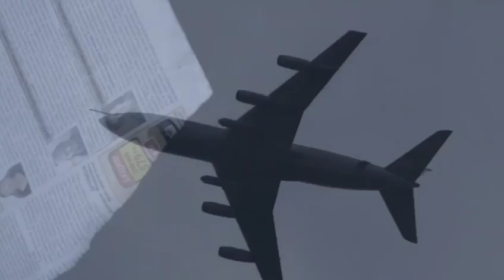"НЕСЛОЖНО ПРЕДЧУВСТВОВАТЬ ВОЙНЫ", ПЕСНЯ В ИСПОЛНЕНИИ ЮРИЯ АЛКИНА.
В видео использованы кадры происходящих военных событий на Украине с 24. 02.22 и по сегодняшний день.